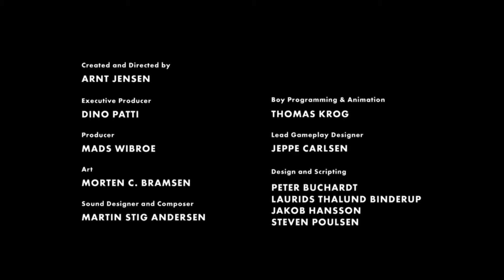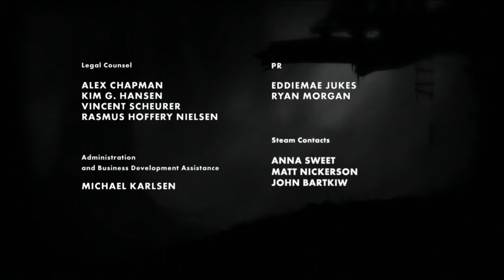LIMBO 👦🏿 #8: Frieden gefunden [ENDE]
Let's Play Limbo [German/Blind] Part 8: Frieden gefunden [ENDE]

Limbo ist ein 2D-Side-Scroller-Videospiel der Firma Playdead Studios aus Dänemark, das zunächst nur über die Xbox Live Arcade-Plattform erhältlich war. Release der PS3-Version war am 20. Juli 2011 in Europa, die PC-Version folgte am 2. August.
Genre: Denkspiel, Horrorspiel, Jump'n Run
Story: Ein namenloser Junge wacht in einem Wald auf und macht sich von dort aus auf die Suche nach seiner Schwester. Während des Spieles begegnet der Junge nur vereinzelt anderen Menschen und Tieren, die ihn entweder angreifen, vor ihm fliehen oder bereits tot sind.
Es gibt keine Vorgeschichte und keinen Plot. Die Spielebeschreibung der Entwickler lautet: „Uncertain of his sister's fate, a boy enters Limbo"" („Ungewiss über das Schicksal seiner Schwester, tritt ein Junge in den Limbus""). Das Ende des Spiels ist offen und lässt Raum für Interpretationen.
Um innerhalb der Spielwelt voranzuschreiten, muss der Akteur einige Rätsel lösen und plötzlich auftretende Gefahren, etwa Bärenfallen, ausweichen. Auch Probleme, die auf physikalischen Ereignissen wie Elektrizität, Gravitation oder Magnetismus beruhen, die mit Hilfe einer eigens entwickelten Physik-Engine erstellt wurden, sind Teil der Rätsel.
Tappt der Namenlose in eine Falle, so stirbt er. Sein zumeist grausamer Tod wird als Silhouette in einer Sterbeanimation angezeigt. Der Spieler wird nun an einen früheren Spielzeitpunkt kurz vor dem Tod zurückversetzt. Die Entwickler des Videospiels platzierten einige Fallen bewusst so versteckt, so dass der Spieler erst nach einigen Versuchen die Falle umgehen kann.